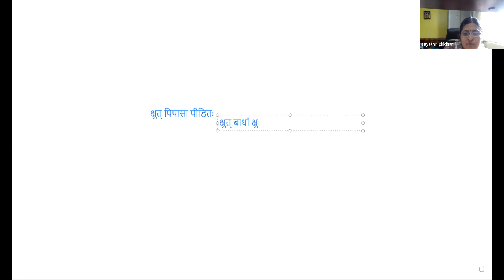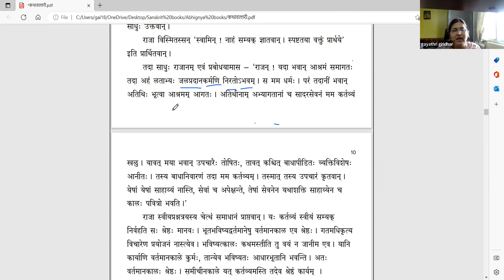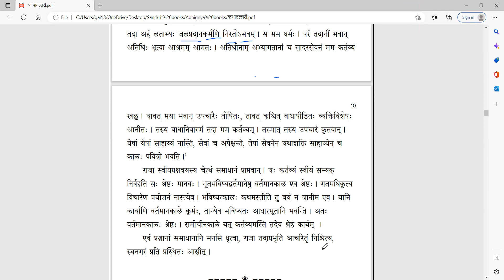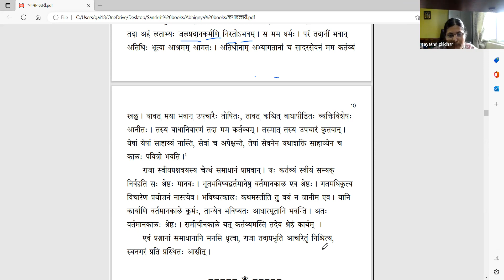कथावल्लरी - Lesson 3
पाठः ३ - प्रश्नत्रयम्